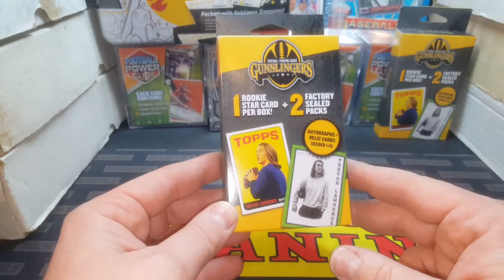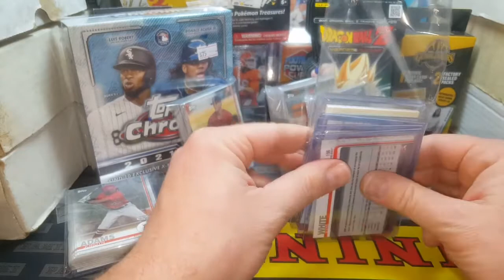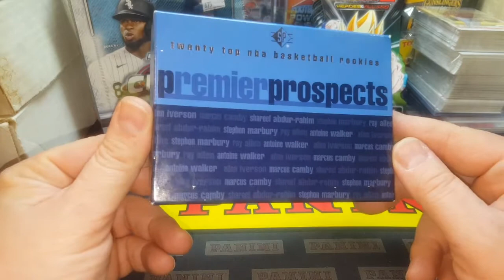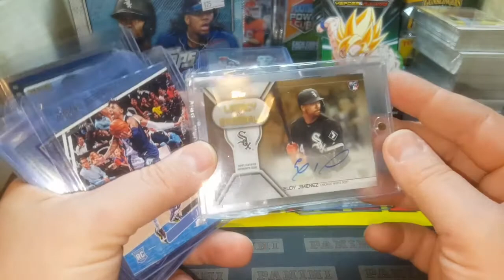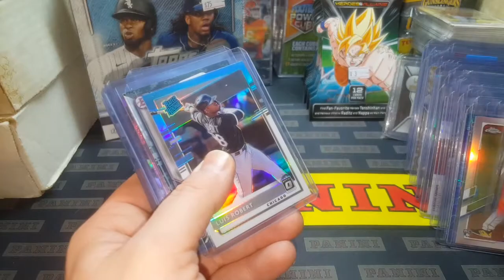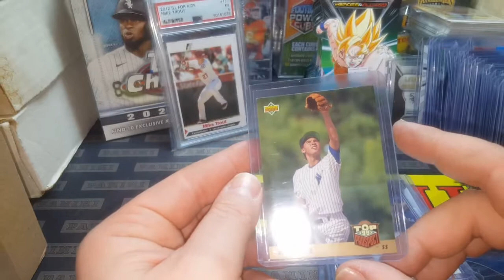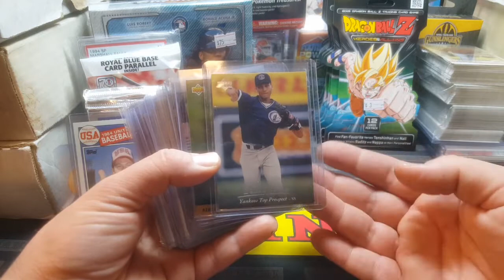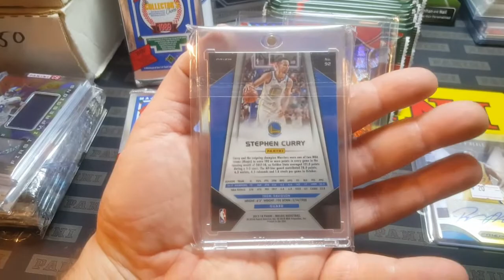Card Show Pick Ups from this Past Weekends Show in West Valley Utah! Lots of Stuff. Wax, Sets & More